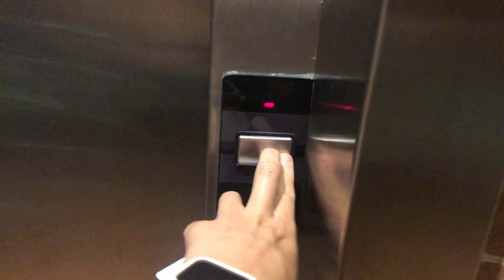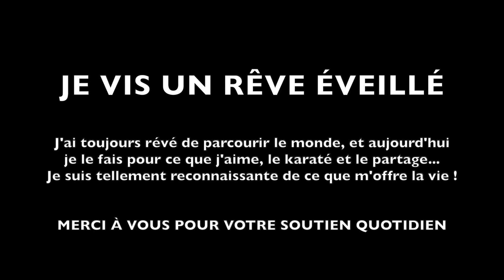Camp d'entrainement aux Canaries 🥋🥊 1 journée avec moi ✈️🌍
Chaque jour j'ai la chance de partir pour une nouvelle aventure, de réaliser mes rêves. Aujourd'hui je vous emmène avec moi durant mon séjour de 4 jours à Gran Canaria, où j'ai pu m'entrainer très dur avec de grands champions venus du monde entier ! ✈️🌍
Beaucoup de karaté mais aussi et surtout du partage et du plaisir !! 🥋🥊